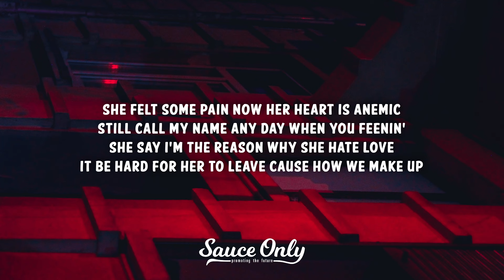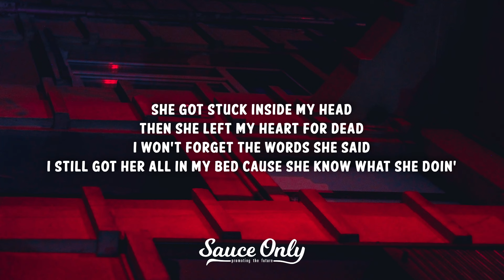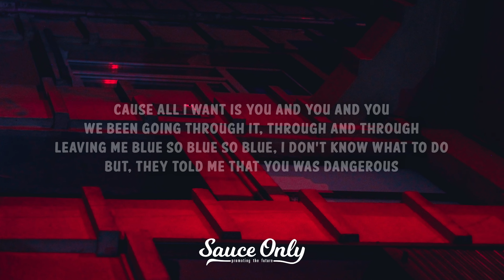Quail P - Dangerous (Lyrics)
» Lyrics for "Dangerous" by Quail P:

Can’t find nobody that is colder than her
She give me feelins idk what it was,
Before you leave I need more than a hug,
If I ain’t know no better I’d thought it was love,
She felt some pain now her heart is anemic,
Still call my name any day when you feenin,
She say I’m the reason why she hate love,
It be hard for her to leave cause how we make up,
I should’ve knew it, I fell for her because she knew what she was doin,
That’s why she, had a ngga lookin stupid,
I been tryna move on it’s hard to move
cause all I want is you and you and you,
We been going through it, through and through,
Leaving me blue so blue so blue, I don’t know what to do,
But they told me that you, was dangerous,
They told me that you was dangerous,
Can’t be my lady cause she wanna be famous,
Time getting wasted I’m making some arrangements,
But if I tell her come then she gone leave for sure,
She tell me that she done and then she need me more,
She got stuck inside my head,
Then she left my heart for dead,
I won’t forget the words she said,
I still got her all in my bed cause she know what she doin
I should’ve knew it,
I fell for her because she knew what she was doin,